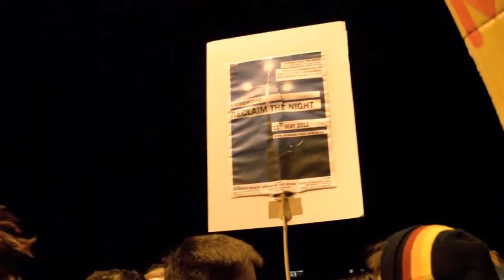Cambridge Reclaim the Night 2014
"Women unite! Reclaim the night!" Cambridge women take to the streets to protest against street violence and sexual harassment.